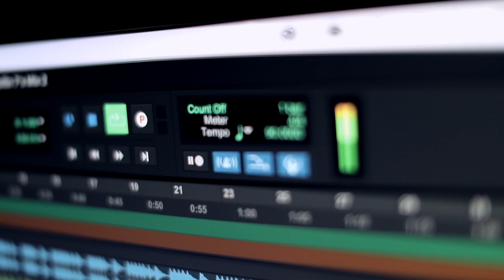Mathew B & Buon Anni - Album Weed (Official Music Video)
"Album Weed" out now